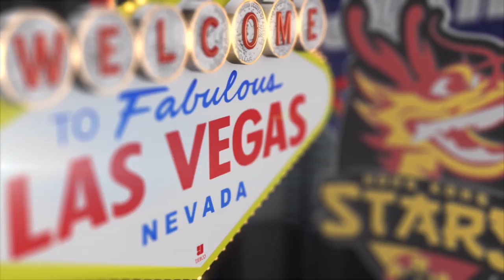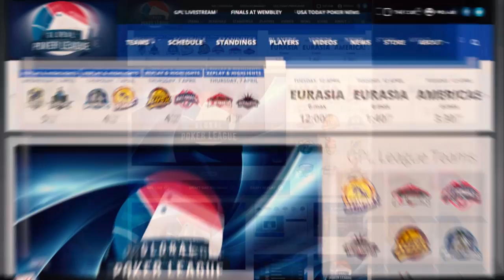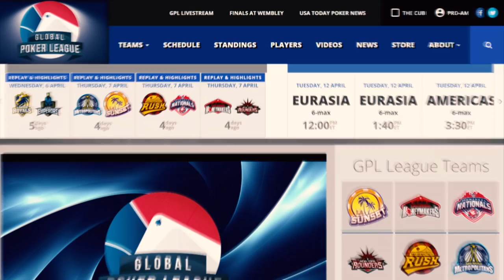GPL Summer Series - Nanonoko vs. Martin Jacobson - Live from The Cube - W9M84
Full replay of the Las Vegas Summer Series Heads-Up match in The Cube between Randy "nanonoko" Lew of the Hong Kong Stars and WSOP 2014 Champion Martin Jacobson of the Montreal Nationals.